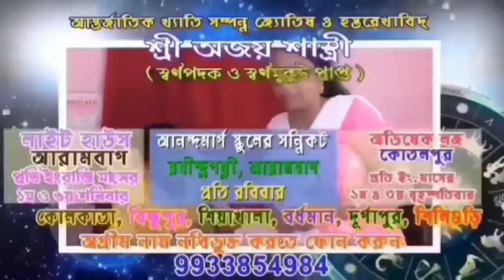তালতলা বাজার থেকে গৌরহাটীমোড় অবধি টিএমসির মিছিল হল কেন্দ্রীয় সরকারের বিরুদ্ধে